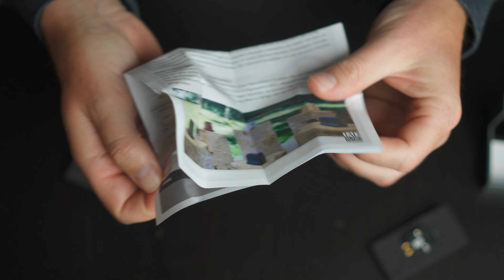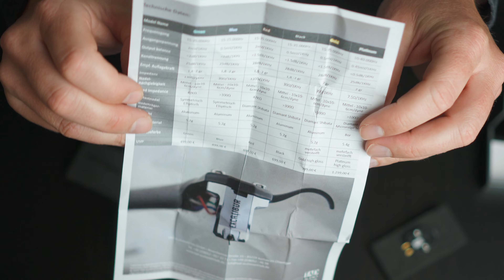TAD Excalibur Black MC Tonabnehmer Unboxing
Ich packe mit euch zusammen mein neues MC Tonabnehmersystem aus. Die Excalibur Tonabnehmer haben einiges mit den beliebten HANA MC Tonabnehmern gemeinsam denn beide kommen aus der Excel Schmiede.  Warum ich ein neues System gebraucht habe und warum ich mich letztendlich für dieses entscheiden habe, seht ihr in einem kommenden Video. Viel Spaß

Meine TOP 5 Neuerscheinungen auf Platte 2021:

Phoebe Bridgers - Copycat Killer (nicht die bunte Version)
Floating Points Pharao Sanders:- Promises
John Mayer - Sob Rock
Landmvrks - Lost in the Waves

Meine TOP 5 Reissues 2021 auf Platte:

Art Blakey - Moanin
Cannonball Adderley - Somethin Else

Anderes:

Meine Kamera
Mein Mikrofon